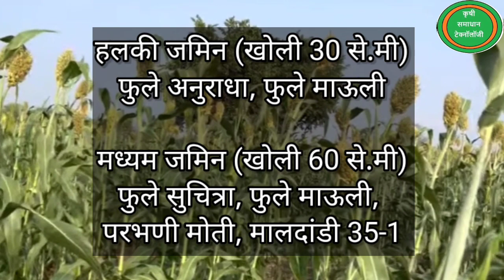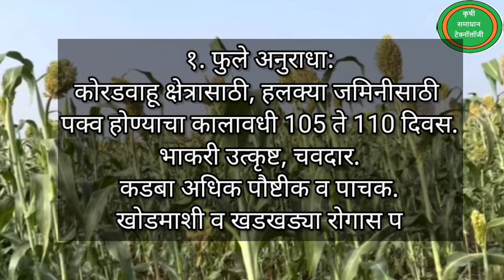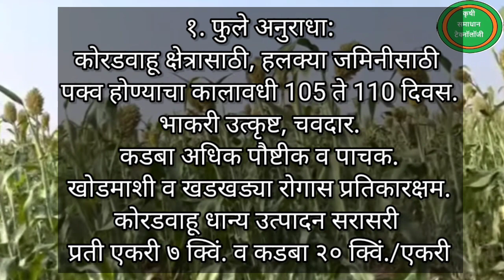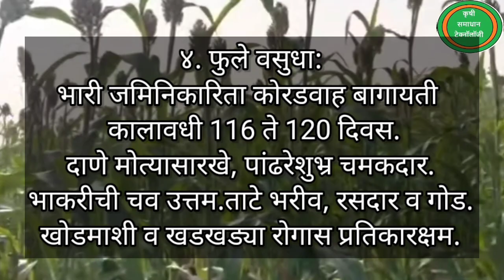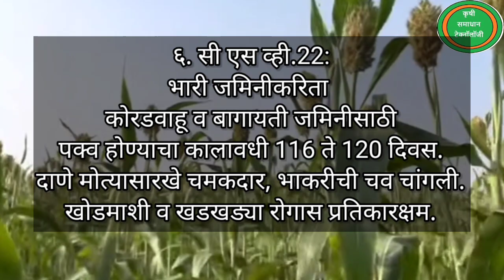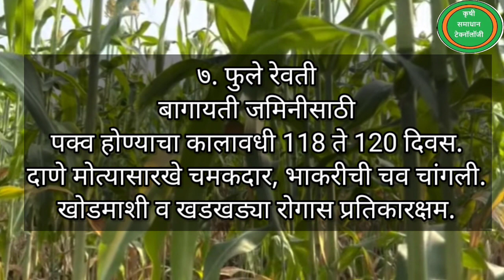ज्वारी कोरडवाहू/बागायत टॉप ७ वाण phule suchitra jowar l phule vasudha l phule revati jowar l jawar l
hybrid jowar cultivation
jowar seed treatment
jowar fertilizer

maldandi 35-1 variety of jowar crop l parbhani moti jawar l phule suchitra l phule vasudha l